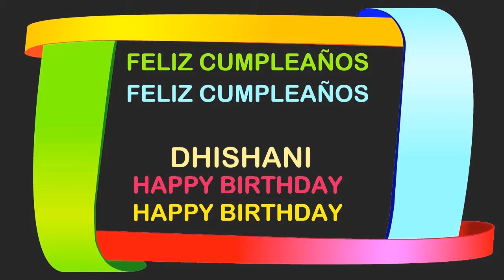Dhishani Birthday Postcards & Postales